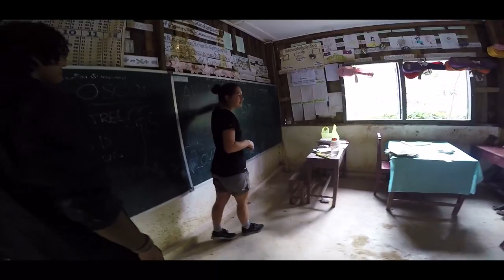world chellange cheltenham secondary college 2015